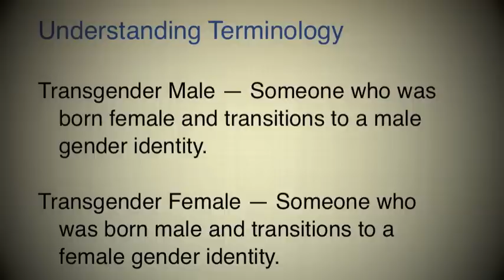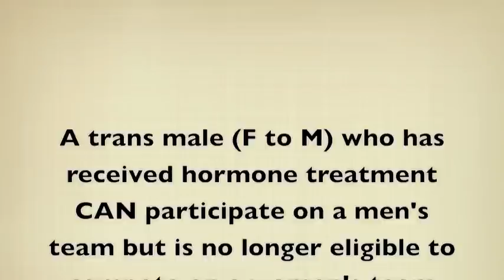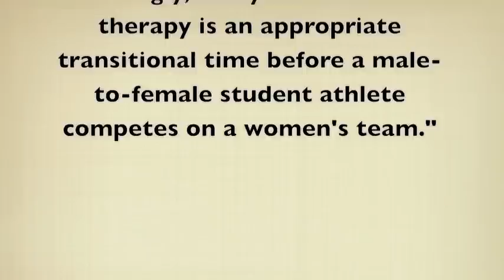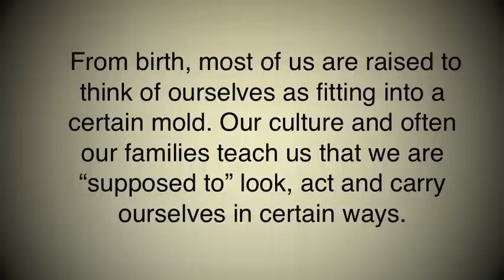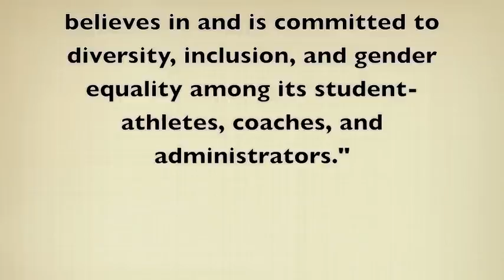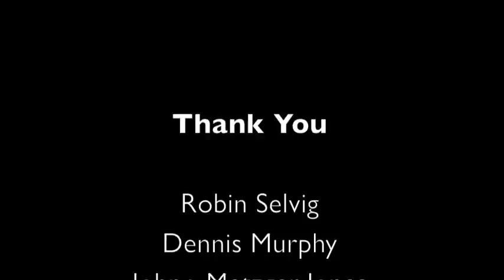Transgender in Sports.mov